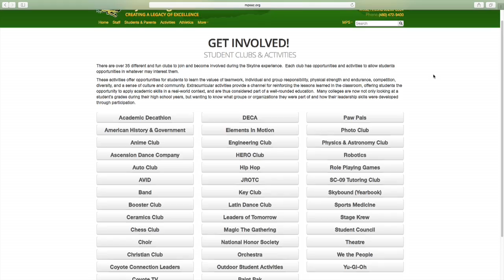2016-17 Skyline Student Handbook Video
2016-17 Skyline Student Handbook Video